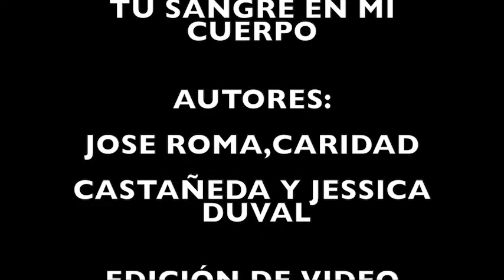Homenaje a los padres Gimnasio Pedagógico Nova Estrella Canción: "Tu sangre en mi cuerpo"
Canción titulada "Tu sangre en mi cuerpo" compuesta por Jose Roma, Caridad Castañeda y Jessica Duval. En este video en las voces de Eliana M. Oliveros M. y Magaly A. Nieto B. Docentes de Música del Gimnasio Pedagógico Nova Estrella en El Espinal- Tolima (Colombia)